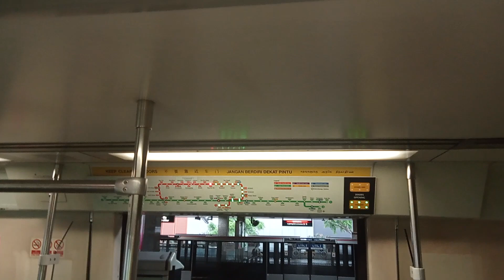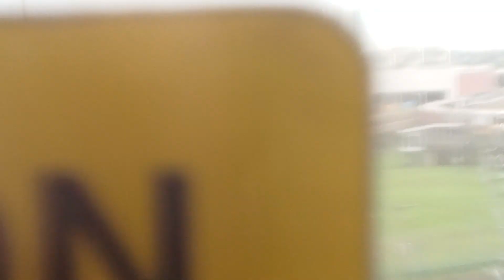[SMRT] (LVDT SIE ride on NSL/four left running) C651 237/238 from AMK → Bishan (»Marina South Pier).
Date:21/5/24

Train Details-
C651 (237/238)
TRN:439
Towards:Marina South Pier (5)
Car:2237 A4/B4
Motor:GTO VVVF Siemens PWM
Line:North South Line
Depot of origin:Ulu Pandan Depot
Final destination Depot:Ulu Pandan Depot
AM/PM/Full Day:UPD PM Peak Service

An LVDT SIE ride on NSL after so long (C651 PV/Set 237/238).

Also with the C651 fleet being down to 4 trains now,it is more important to cherish this C651 trains now as they are gonna be disappearing soon day by day as time passes by.

The reason why there are only 4 C651 trains left now is because 233/234 had been scrapped recently a few days ago.

C651 trains left in Service (As of May 2024):
C651 201/202
C651 207/208
C651 213/214
C651 237/238